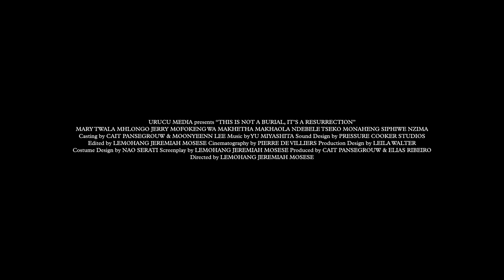Biennale College Cinema 2019 - This Is Not A Burial, It's A Resurrection (trailer)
THIS IS NOT A BURIAL, IT'S A RESURRECTION
Director: Lemohang Jeremiah Mosese
Running Time: 90’
Country: Lesotho
Main cast: Mary Mhlongo Twala, Makhaola Ndebele, Jerry Mofokeng Wa Makhetha, Tseko Monaheng, Siphiwe Nzima